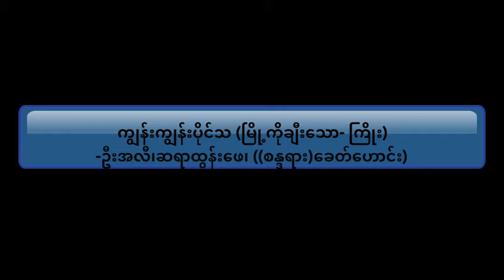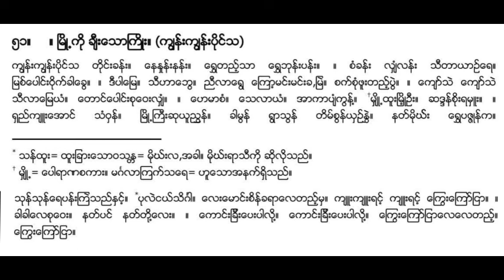ကျွန်းကျွန်းပိုင်သ-ဦးအလီ၊ဆရာထွန်းဖေ၊ ((စန္ဒရား)-ခေတ်ဟောင်း)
ကျွန်းကျွန်းပိုင်သ တိုင်းခန်း။ နေနှုန်းနန်း။ ရွှေတည့်သာ ရွှေဘုန်းပန်း။ ။ စံခန်း လျှံလန်း သီတာယာဉ်ရေ။ မြစ်ပေါင်းငိုက်ခါခွေ။ ။ ဒီပါမြေ။ သီဟာဘွေ။ ညီလာရွေ ကြော့မင်းမင်းခ,မြဲ။ စက်စုံဖူးတည့်ပွဲ။ ။ ကျော်သဲ ကျော်သဲ သီလာမြေယံ။ တောင်ပေါင်းစုဝေးလျှံ။ ။ ဟေမာစံ။ သေလာယံ။ အာကာပျံကွန့်။ မျှို့ထူးမြို့ဦး။ ဆဒ္ဒန်စိုးရမှူး။ ။ ရှည်ကျူးအောင် သံဝှန်။ မြို့ကြီးဆုယူညွန်။ ခါမွန် ရွာသွန် တိမ်စွန်ယှဉ်နွဲ။ နတ်မိုဃ်း ရွှေပဇ္ဇုန်က။

သုန်သုန်ရေပန်းကြဲသည်နှင့်။ `ပုလဲငယ်သိင်္ဂါ။ လေးမောင်းစိန်ခရာလေတည့်မှ။ ကျူးကျူးရင့် ကျူးရင့် ကြွေးကြော်ငြာ။ ။ ခါခါလေစုဝေး။ နတ်ပင် နတ်တို့လေး။ ။ ကောင်းခြီးပေးပါလို့။ ကောင်းခြီးပေးပါလို့။ ကြွေးကြော်ငြာလေလေတည့်။ ကြွေးကြော်ငြာ။

သန်ထူး= ထူးခြားသောဝသန္တ = မိုဃ်းလ,အခါ။ မိုဃ်းရာသီကို ဆိုလိုသည်။
* မျှို့= ပေါရာဏစကား။ မင်္ဂလာကြက်သရေ= ဟူသောအနက်ရှိသည်။